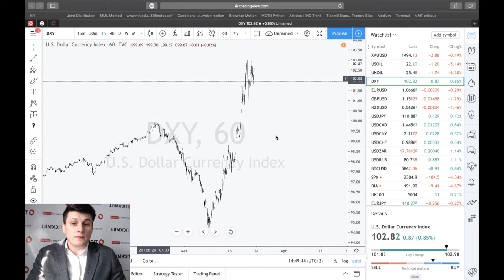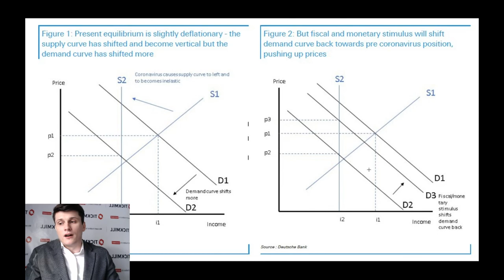Тикмилл Аналитика | Инфляция слабое место в схеме "безлимитных стимулов"?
Монетарная политика, вследствие истощения инструментов, уступает место фискальным стимулам (которая более склонна разгонять инфляцию), а волна национальных карантинов приводит к достаточно редкому (и устойчивому) шоку предложения.

Вмешательство государства в нынешней ситуации должно иметь интересные эффекты: денежная масса на руках населения вырастет, но не из-за того, что они «поучаствовали» в производстве большего количества товаров или оказания услуг.